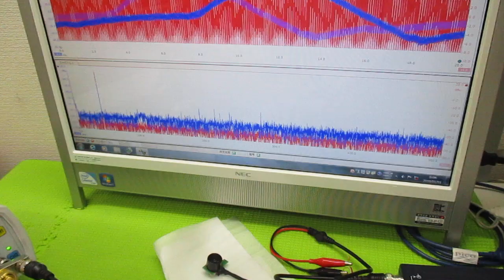オリジナル超音波実験 ultrasonic-labo